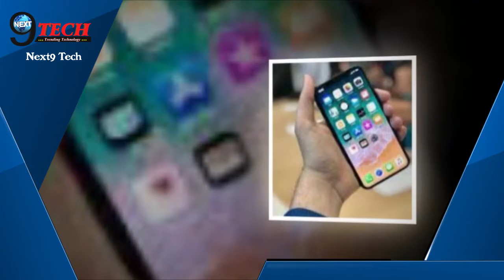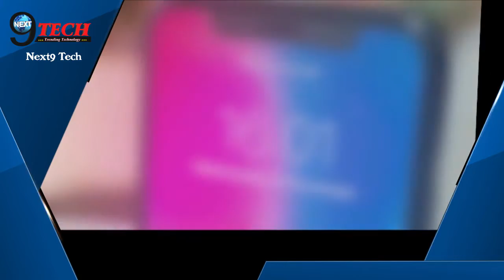जानिए क्यों Bollywood Celebrities इस्तमाल करते हैं सिर्फ iPhone…||Next9tech